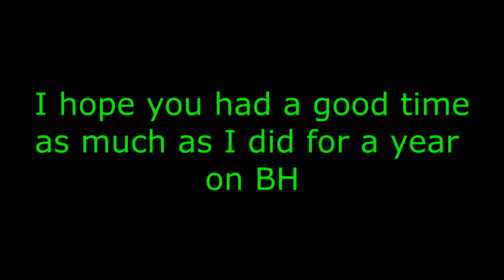Highest Accuracy in Bloodhunt Compilation